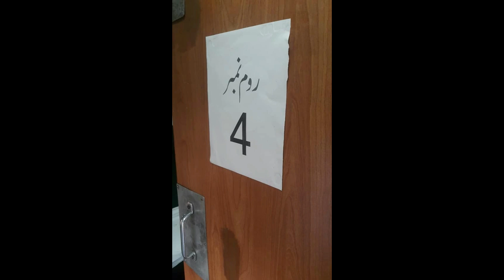Special Upload | Pakistan Railways Setup Mobile Hospitals Across Country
As you all know now a days passenger train operations are suspended by Pakistan Railways due to ongoing situation all over the world. This time Pakistan Railways came one step further and setup mobile hospitals in order to facilitate any upcoming tough situation faced by our country.

It is a facility of 400 bed with proper medical equipment and paramedic staff from Railway Hospitals. Due to easy mobility, it can be moved to small areas on rail network very easily.

We really appreciate this step by Pakistan Railways and hope that we come out of this crisis soon and see the trains working once again.

Long live Pakistan, Long Live Pakistan Railways